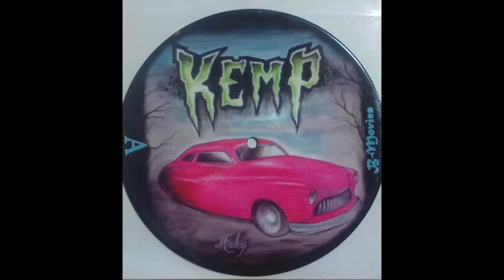KEMP / B-Movies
Self Release 7" 2008.     French Psychobilly.